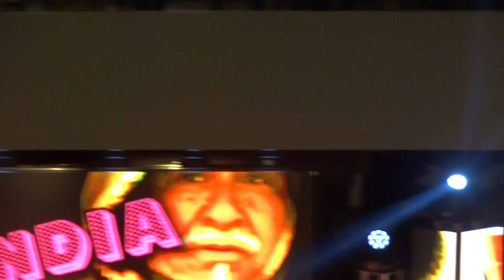PRO FM ParkLake 7 martie 2023 nr 11